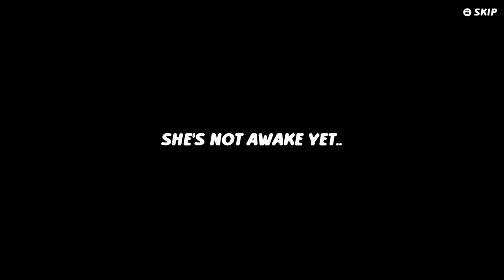NeverAwake - All Bosses & Ending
Neverawake - All Bosses & Ending Gameplay Walkthrough Full Game No Commentary PlayStation 5 (PS5) , XBOX or PC in 4K & 1080 HD 60 Fps (2021).

⏱️TIMESTAMPS⏱️

0:00 Wasabi Mustard
1:47 Eggplant
3:51 Vege-Scrap
5:48 Chaser
7:38 Watchdog
8:53 Cute Little Mel
11:05 Tardigrades
13:24 Theta
15:07 Dentist
17:43 Compass
19:13 Vaulting Horse
20:45 Toilet Kanako
23:12 Split Cat
25:30 Gabe-Chan
26:26 Mad Wheel
29:01 Theta In Ballet
30:49 Originals
32:07 Jack & Lisa
35:28 Mega Weapon
37:01 Mobile Society
38:46 Theta Divine
43:48 Ending